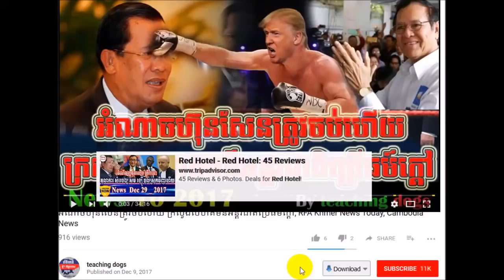ឃ្លីប​មួយ​នេះ សំ​ខាន់​ណាស់ សមរង្សី លេងក្បាច់​នេះ, RFA Khmer News Today, RFA Khmer, By teaching dogs